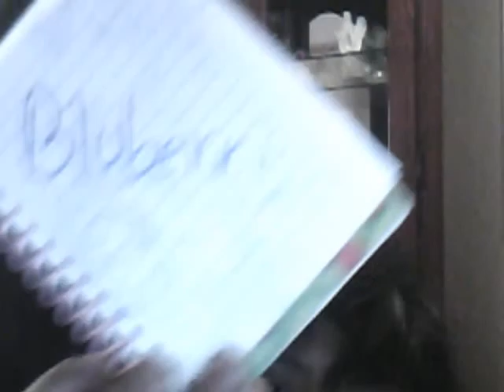mi nuevo ksi merito saludos a mami de susikin y a bluberri